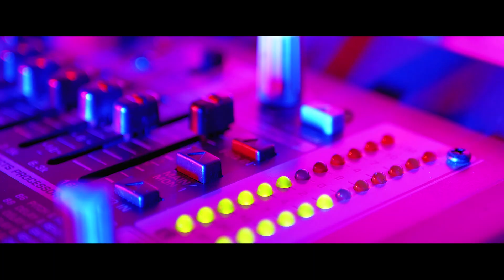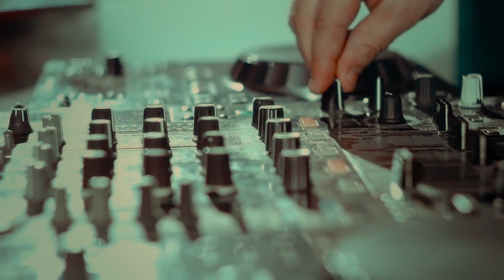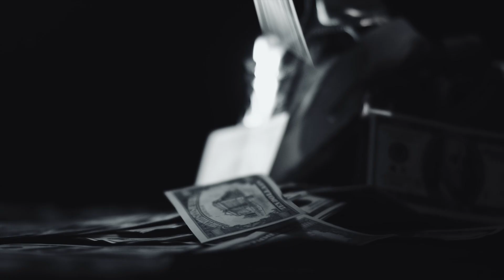Nicolae Guta❌Morgana❌Vali Vijelie❌Jean De La Craiova❌ASU 🚀 Manele